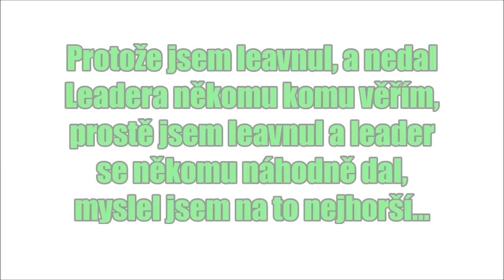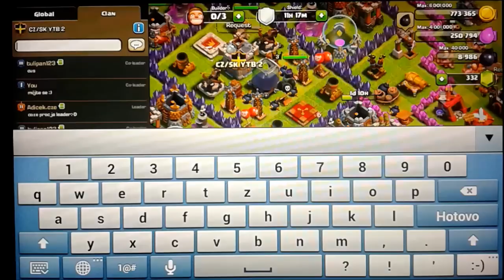[CZ/SK] Znovuzrození Akademie CZ/SK YTB 2!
↓ !Otevři Popisek! ↓

Snad to teď vydrží :) :D
  ►Nejčastěji kladené otázky:

 Jaký máš mobil, tablet? Mobil: Samsung Galaxy Core Plus

  ►Komentář
  ►Pokud chceš, sdílej mě na sociálních sítích ;)
                                         ↓ Odkazy ↓
►F&Q (Ask)